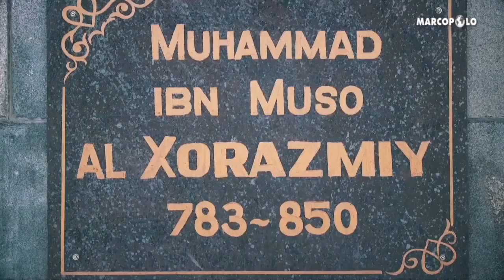Da Teheran a Samarcanda in Moto Guzzi! (Road to Samarcanda) Epic Guzzi trip riassunto 8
Impresa epica in sella a 22 Moto Guzzi V7 Stone, per raccontare un viaggio di team building organizzato dall'eroico imprenditore italiano Dario Scotti e il suo team. In questo video il riassunto dell'ottava tappa: oggi scopriamo la città di Khiva...

Visibile anche sul canale YT di Riso Scotti @risoscotti
Riprese: Ric Marino e Daniele Spito
Montaggio: Ric Marino
Grafiche: Giorgio Caridi